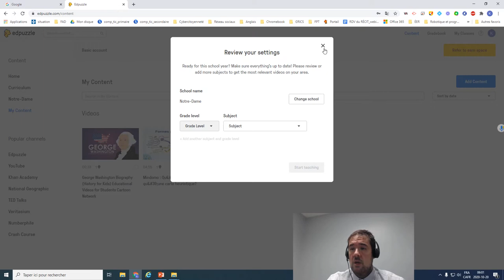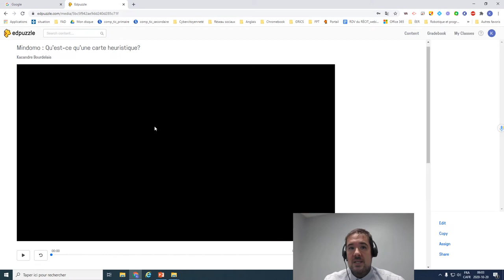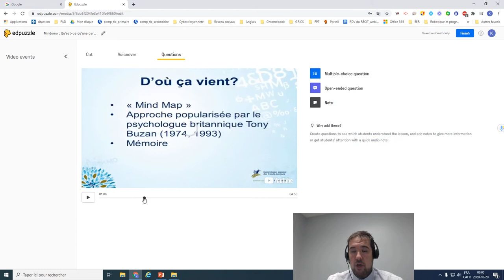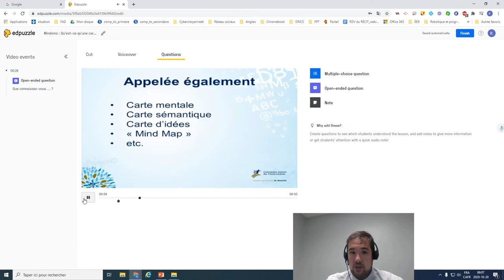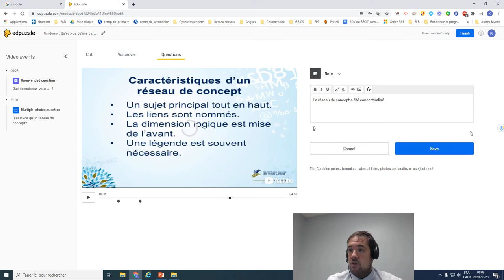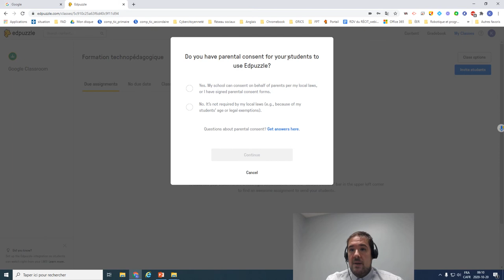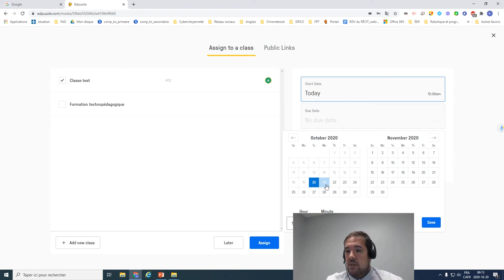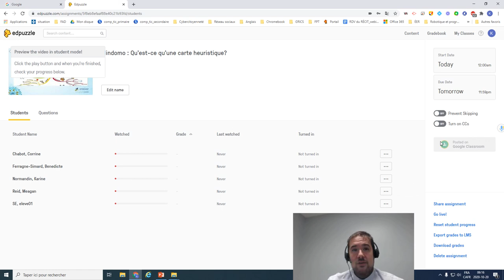Tutoriel edpuzzle - Créer et partager une vidéo interactive